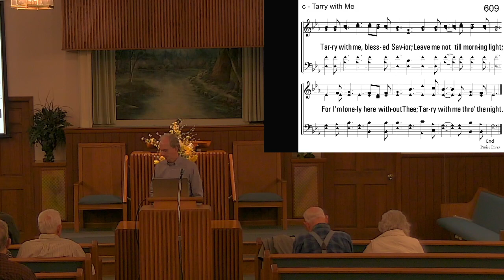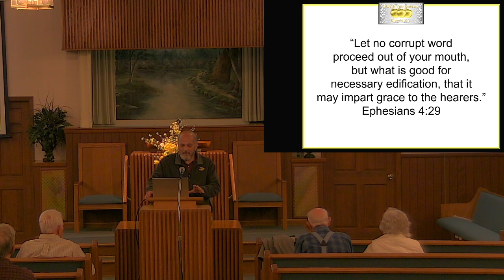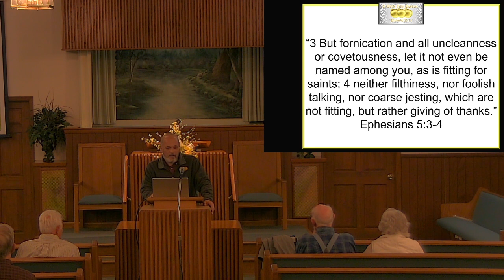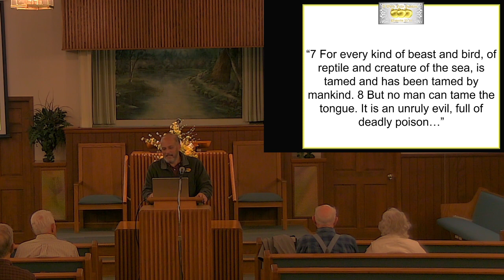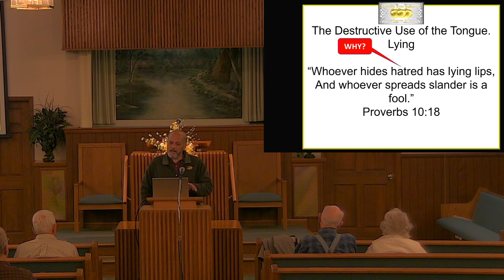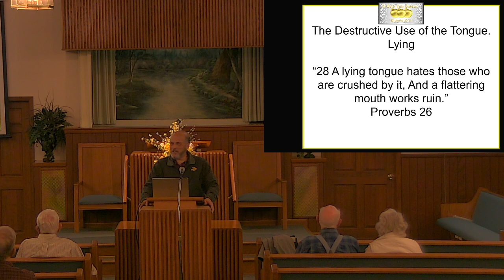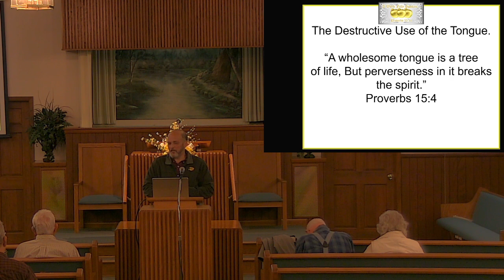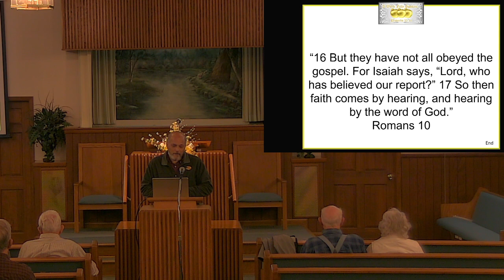3-3-21 Mid-Week Bible Study